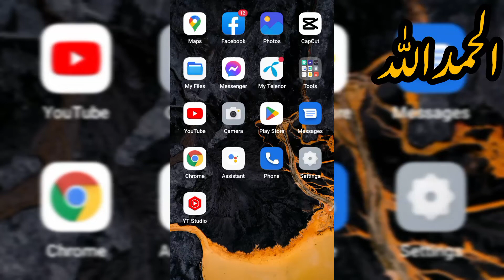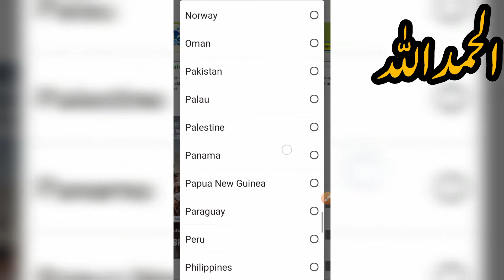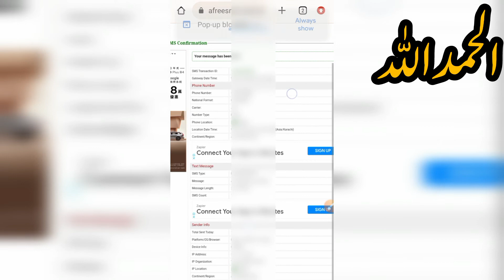How to send sms without showing Number